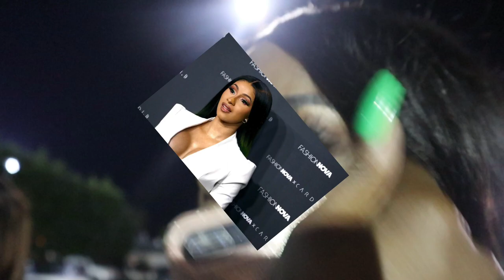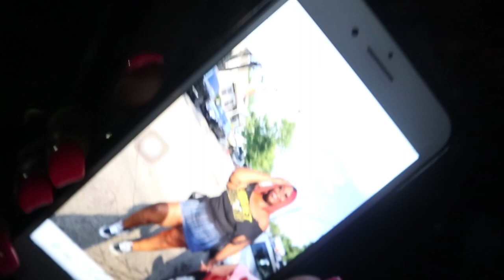MY FIRST COLLEGE FOOTBALL GAME! | VLOG | AAMU 🐶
turn that 🔔 on to stay updated

Welcome back!!! Do you all like the new camera quality because I LOVE it!! Thank you guys for 500+ subs! We finally made it! comment what you guys think i should do for my 500 subs giveaway.

let’s be social media buddies ;)

FAQ:
Age: 17
Camera: Canon EOS M100 mirrorless
College: Alabama A&M University

Hey guys check out stylcosmetics!! They have a variety of makeup products and great products, don’t believe me just click the link and find out and while you’re at it, use my code!!!

Code:
milahslays